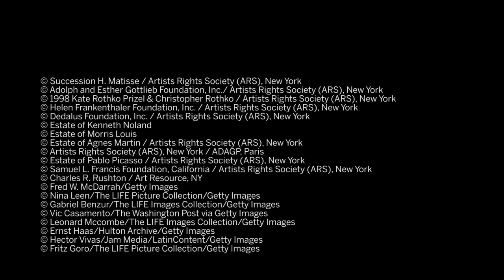From Picasso to Motherwell: A Singular Vision of 20th Century Artistic Innovation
In this episode of Expert Voices, Sotheby’s Contemporary art specialist Michael Macaulay discusses highlights from the Collection of Blema and H. Arnold Steinberg, to be offered across a series of sales in New York, beginning this May. The Steinberg Collection stands as one the great private curatorial achievements of the past fifty years, and contains works by many of the most recognized artists of the 20th century, including Pablo Picasso, Alberto Giacometti, Agnes Martin, Helen Frankenthaler, Kenneth Noland and Mark Rothko. Together, these incredible works mirror the progression of Modern art from figuration to abstraction and beyond, providing an exciting and critical reevaluation of how these artists relate to each other and offering a fresh perspective on each work individually. (14-17 May | New York).